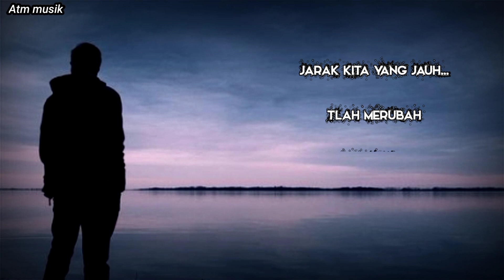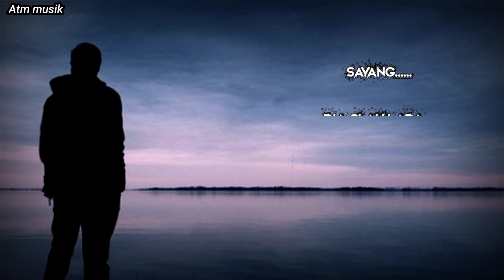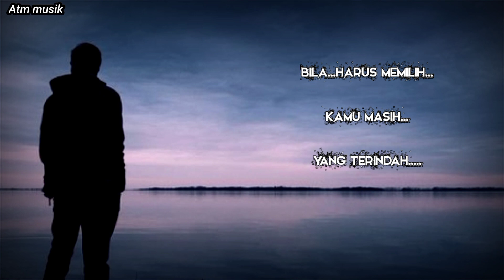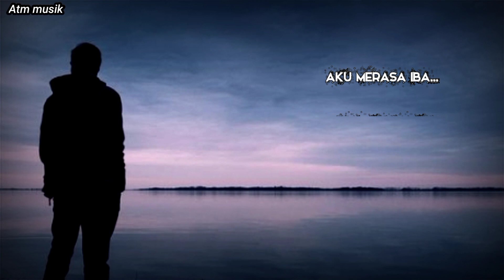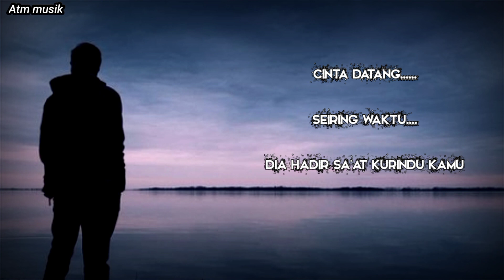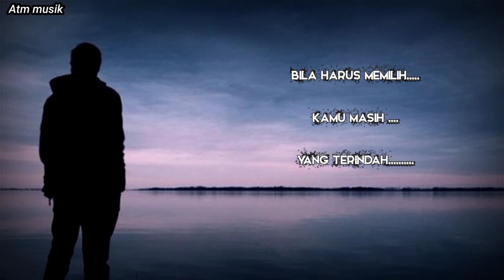AKU YANG RAPUH/LAGU POP AKUSTIC /Cipt : Ate.m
kisah cinta jarak jauh memerlukan  kejujuran dan kesetiaan pada pasangannya,seringkali terjadi adanya orang ke tiga yg hadir disaat sendiri dalam kesepian,rindu pada kekasih yg jauh yg tidak bisa terlampiaskan,membuat diri mulai goyah dan membuka hati untuk hadirnya cinta yg lain yg bisa mengisi kesepian hatinya .tetapi cinta tetaplah ada pada kekasih jauhnya,meskipun hubungan dengan orang ketiga terus berjalan ..

judul lagu.      : aku yang rapuh
cipt.                 : Ate m
arr.                   : Ate m
vocal               : Ate.m
produksi.        : Atm music
tgl produksi.   : 11 April 2023